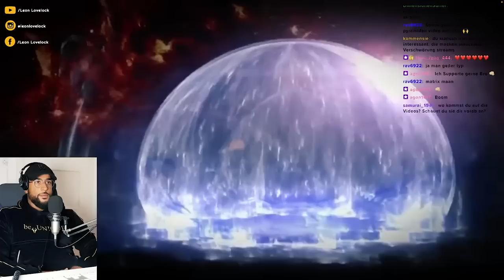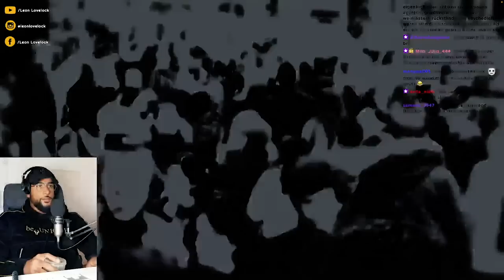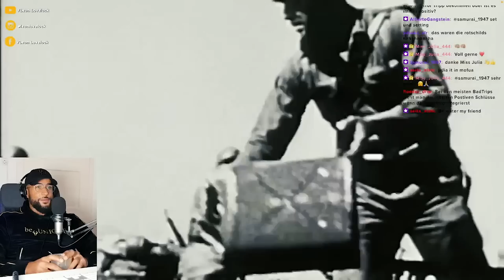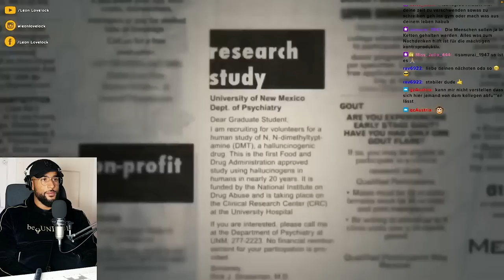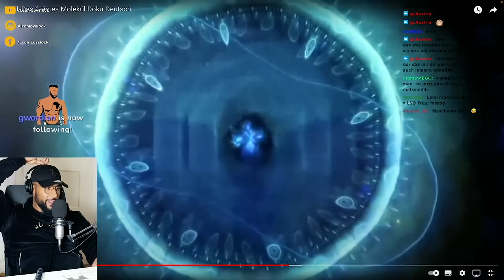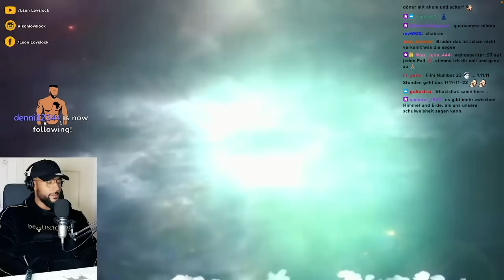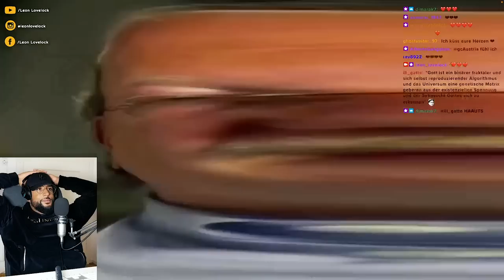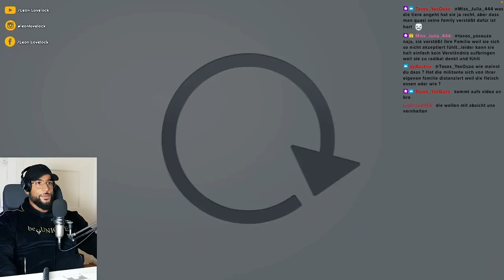HEFTIG! 😳 DMT DAS GEISTES MOLEKÜL 🧠 (& AYAHUASCA) DOKU von JOE ROGAN (REACTION) - Leon Lovelock